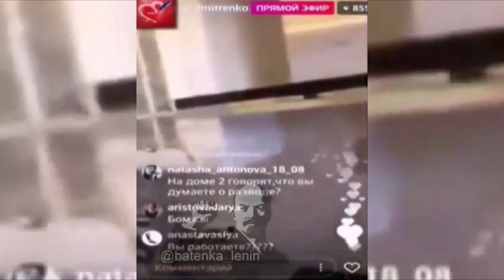МЫ ЖЕ НЕ БОМЖИ - РАПУНЦЕЛЬ ОТКРЫЛА ХОЛОДИЛЬНИК (ondom2.com)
В этом выпуске новости и слухи  про Ольгу Рапунцель и Дмитрия Дмитренко.